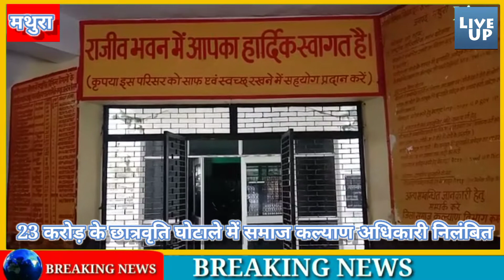23 करोड़ के छात्रवृति घोटाले में समाज कल्याण अधिकारी निलंबित#Live Up News#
मुख्यमंत्री योगी आदित्य नाथ के द्वारा भ्रस्ट अधिकारीयों की गोपनीय जाँच कराने के बाद उन्हें दोषी मानते हुए उनके ख़िलाफ़ कार्यवाई करते हुए जिले के समाज कल्याण अधिकारी को निलंबित कर दिया है। मुख्यमंत्री ने संबंधित संस्थाओं पर रिपोर्ट दर्ज कराने के आदेश दिए गए हैं। दोषी आईटीआई संस्थानों को शुल्क प्रतिपूर्ति और छात्रवृत्ति के लिए ब्लैक लिस्ट भी किया जाएगा। मुख्यमंत्री योगी आदित्यनाथ की इस कार्रवाई से जिले में हड़कंप मचा है।

वीओ। जिले में लगातार छात्रवृति घोटले के मामले सामने आते रहे है। निजी आईटीआई संस्थानों में छात्रवृत्ति और शुल्क प्रतिपूर्ति में घपले के मामले में बुधवार को मुख्यमंत्री योगी आदित्य नाथ के द्वारा जिला समाज कल्याण अधिकारी करुणेश त्रिपाठी को निलंबित कर दिया गया। साथ ही 23 करोड़ रुपये के इस भ्रष्टाचार में दोषी पाए गए सभी अधिकारियों व कर्मचारियों में हड़कंप मचा हुआ है। बता दें कि जिले के करीब चार दर्जन से अधिक निजी आईटीआई कॉलेजों में आये हुए पैसे का बंदरबाट हो गया। लम्बे आरसे से मिल रही शिकायतों के बाद प्रदेश के मुखिया ने मामले का संज्ञान लेते हुए गोपनीय तरीखे से छात्रवृति घोटाले की जाँच कराई गयी। जांच समिति ने अलग-अलग तरीकों से छात्रवृत्ति और शुल्क प्रतिपूर्ति के नाम पर करीब 23 करोड़ रुपये गबन होने की रिपोर्ट दी। दर्जन भर अधिकारियों व कर्मचारियों की मिली भगत की पुष्टि भी हुई है।
वीओ। तीन सदस्यीय जांच समिति ने पाया कि 11 मान्यताविहीन शिक्षण संस्थानों में करीब 2 करोड़ 53 लाख 29 हजार रुपये का गबन हुआ। जबकि, 23 कॉलेजों में पांच हजार से अधिक छात्रों ने कोर्स ही पूरा नहीं किया और उन्हें करीब 9.69 करोड़ रुपये की छात्रवृत्ति मिल गई। कई निजी आईटीआई कॉलेजों में स्वीकृत सीट के सापेक्ष करीब पांच हजार दाखिले अतिरिक्त कर लिए गए। इन्हें भी छात्रवृत्ति दिलाई गई। वहीं, 38 कॉलेजों में 100 से अधिक समान नाम, पिता का नाम और समान जन्म तिथि वाले फर्जी छात्रों को भी शुल्क भरपाई की गई। यही नहीं फर्जी प्रमाणपत्रों के आधार पर भी छात्रों का दाखिले करने और उन्हें छात्रवृत्ति व शुल्क प्रतिपूर्ति कराने का काम भी हुआ।

वीओ। इस पर मुख्यमंत्री ने सभी दोषी अफसरों, कर्मचारियों व संस्थाओं के खिलाफ एफआईआर कराने के आदेश दिए हैं। जिला समाज कल्याण अधिकारी करुणेश त्रिपाठी को निलंबित करते हुए उनके खिलाफ  विभागीय कार्रवाई करने के आदेश दिए। मान्यताविहीन संस्थाओं में दाखिला लेने वाले छात्रों को परीक्षा में शामिल करने के लिए स्टेट काउंसिल फॉर वोकेशनल ट्रेनिंग, लखनऊ की भूमिका भी संदिग्ध पाई गई है। अब इनके खिलाफ भी जांच होगी।

पीटीसी। निर्मल राजपूत